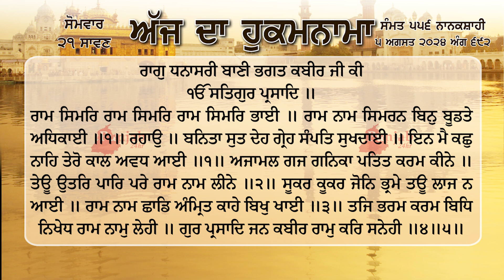ਹੁਕਮਨਾਮਾ ਸ਼੍ਰੀ ਦਰਬਾਰ ਸਾਹਿਬ ਅੰਮ੍ਰਿਤਸਰ 5 ਅਗਸਤ August 2024 Hukamnama Sri Darbar Sahib Amritsar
ਰਾਮ ਸਿਮਰਿ ਰਾਮ ਸਿਮਰਿ ਰਾਮ ਸਿਮਰਿ ਭਾਈ ॥